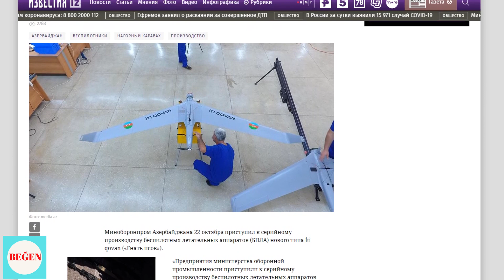AZERBAYCAN YENİ SİHA'SINI DÜNYA'YA GÖSTERDİ (Ermeniler Çok Bozulacak)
Azerbaycan ve Ermenistan arasındaki savaş sürerken, Azerbaycan savunma bakanlığı, yeni bir insansız silahlı ve silahsız hava aracının fotoğraflarını dünya basınına servis etti. Yeni dron' a koyulan isim ise, Ermenistan' ın çok bozulacağı bir isim olarak kayıtlara geçti. Türk siha' sı Bayraktar TB2 lerden sonra, İti kovan dronları anlaşılan daha çok can alacak.

Yorum yapmayı ve beğenmeyi es geçmeyin tavariş'ler :)